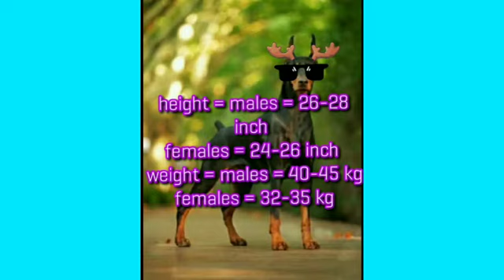doberman dog breed facts in hindi ( DOG DATA )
doberman dog vedio that used in this vedio

next vedio will be of pug vs beagle ( dog comparision )